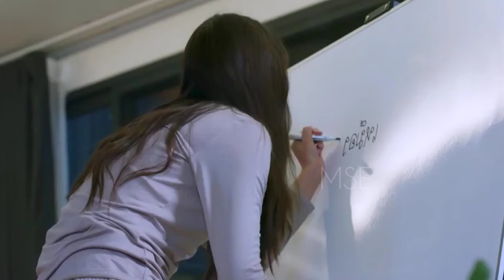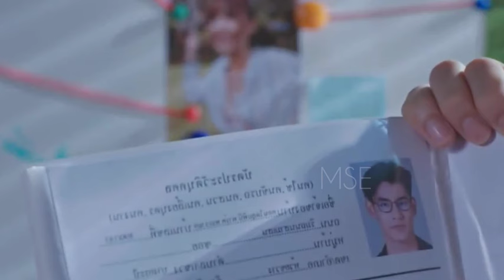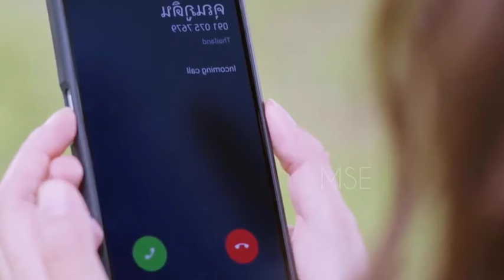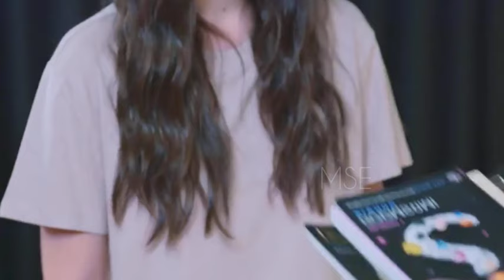தந்தையின் வருங்கால மனைவி மீது காதல் கொள்ளும் ஹீரோ|EP-4 & 5|thaidramaintamil trendingvideo |MSE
-This video is also for teaching purposees.

They are transformative in a possitive sense, we take clips from various sources to help create an atmospheric feeling that will help people in hard situations in their life.

I will remove the content imediately. or we are ready to give the revenue that we made from the video.